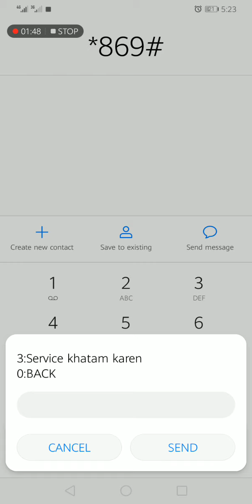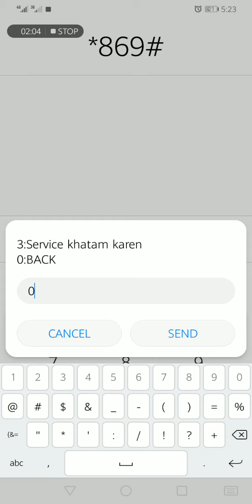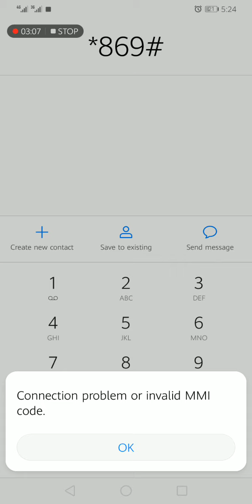HOW TO SAVE SIM BALANCE / SECRET CODE 2020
Balance save code... Is sy apka balance mehfooz rhy GA or apka balance waste ni hga... Bht acha code h mein bi try Kia hun... Ap sbh bi try krein lazmi